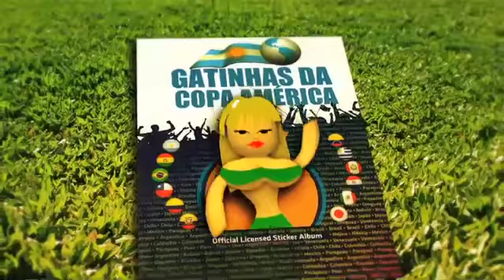Pânico na TV - Vesgo e Tucano Hulk com as gatinhas da Copa América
Argentina x Uruguai